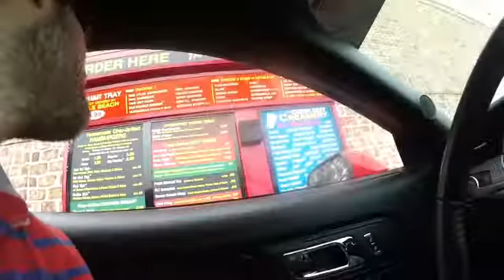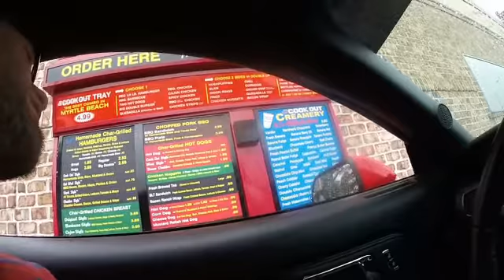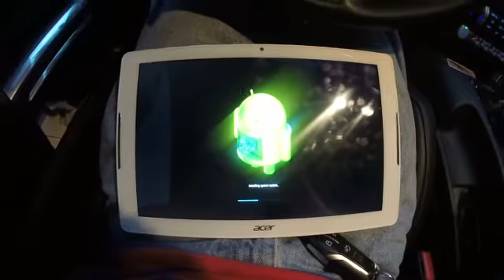Wait, She Really Did That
Another typical day in Myrtle Beach...But we make the best of it.